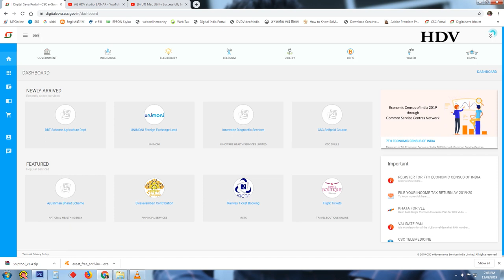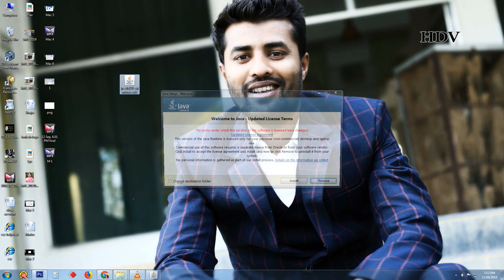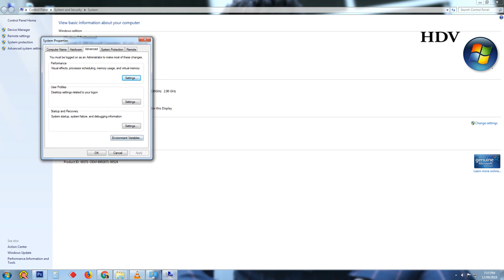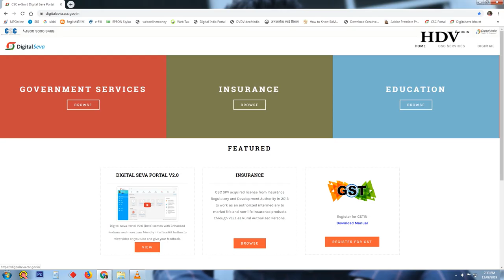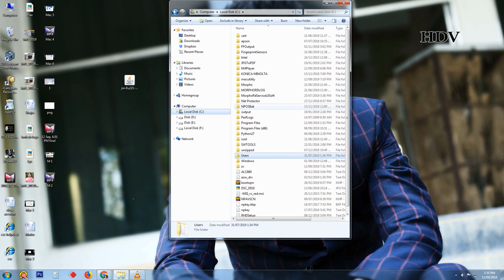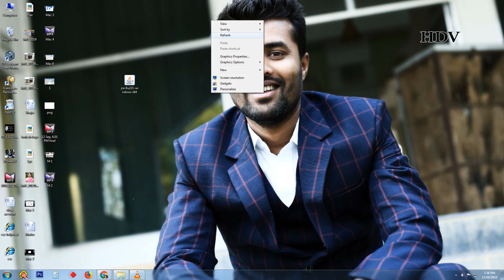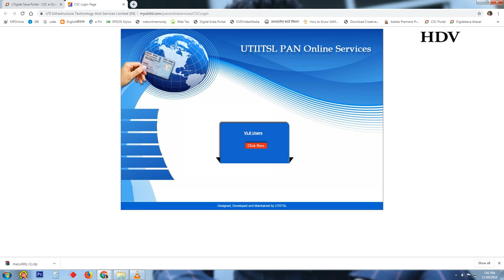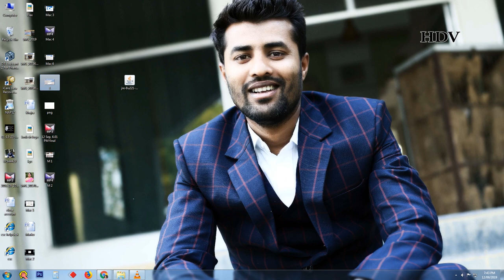UTI Mac Instalation Successfully prossess For CSC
JRE, Java  Download Kare

 Thank you Anytime tips For JRE